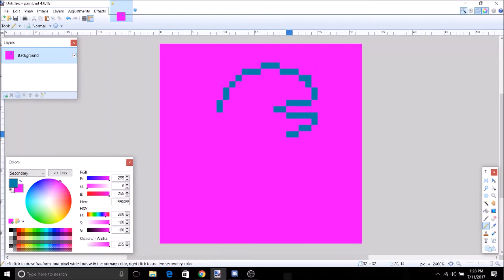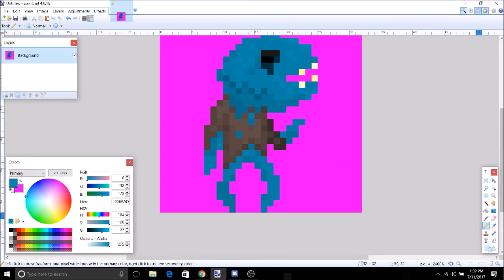Daily Development Cycle: Designing the Fishman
That thing is like 100% PCBs.